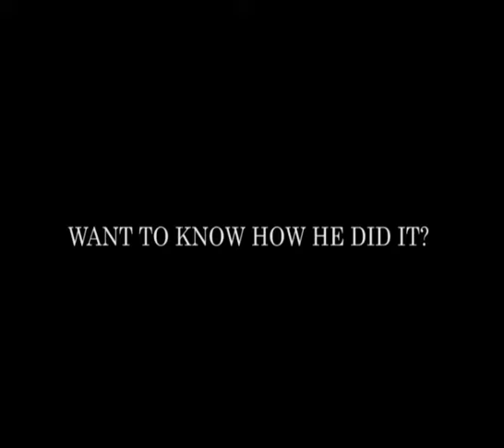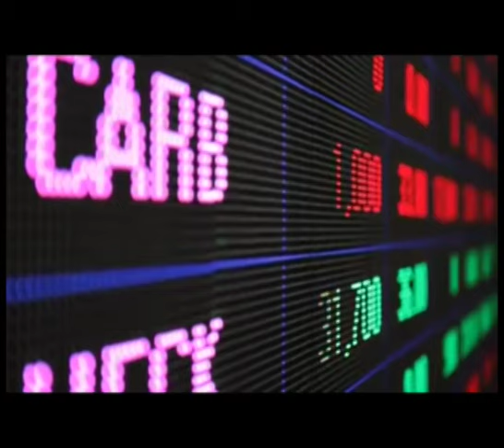Tony Elumelu 10 Secrets to success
He is the chairman Hiers holding and UBA group,25th richest man in Africa according to forbes.